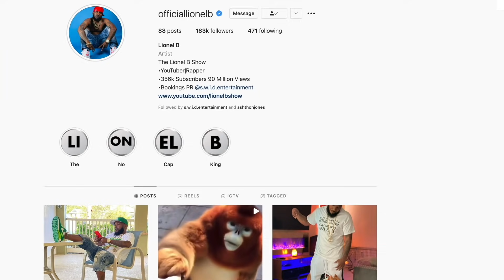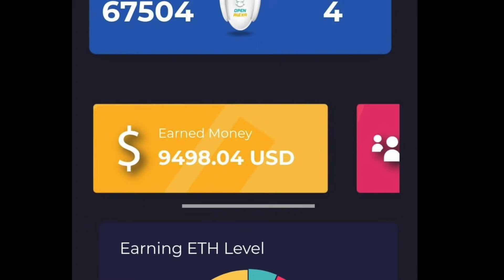BIG U Pulls Up On BL00D Neighborhood In Harlem, No Security!